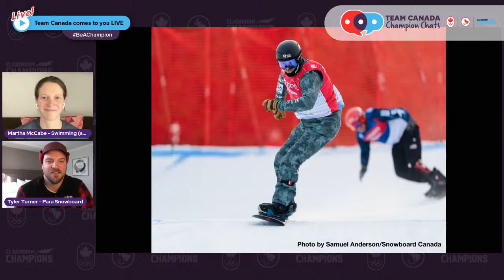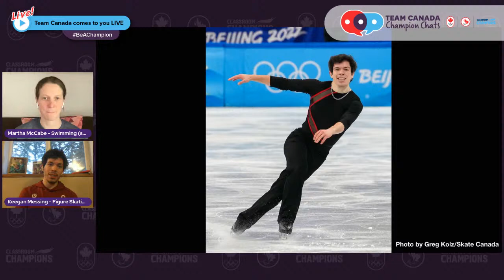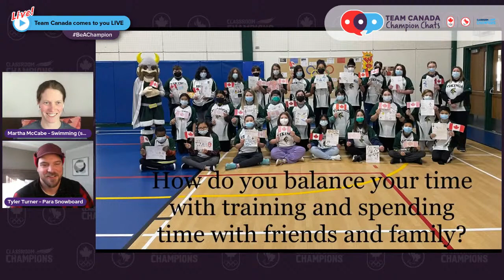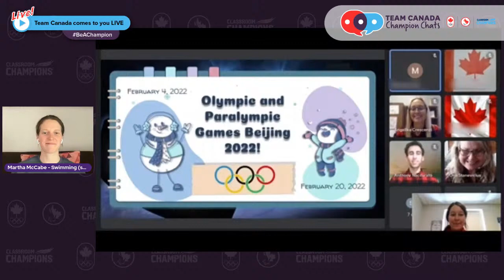Team Canada Champion Chats Beijing Olympic & Paralympic LIVE Chat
Based on popular demand from Canadian educators across the country, Team Canada Champion Chats (TCCC) is returning to connect Beijing 2022 Olympians and Paralympic hopefuls with Canadian school children.

The Winter Live Chat, which will stream on February 23 at 12:30pm EST, will feature several Team Canada Olympians who participated at Beijing 2022 as well as Paralympic athletes in their final preparations for the upcoming Paralympic Games. They will engage young Canadians by sharing their experiences, the lessons learned and the values gained throughout their path to the Games.